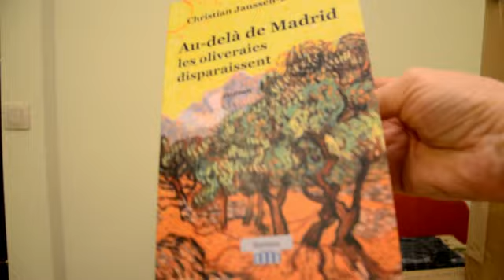Christian Janssen-Déderix: Au-delà de Madrid les oliveraies disparaissent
Clip de présentation du roman "Au-delà de Madrid les oliveraies disparaissent", une tendre saga familiale sur plusieurs générations et traversée de bout en bout par l'amour, un texte solaire.